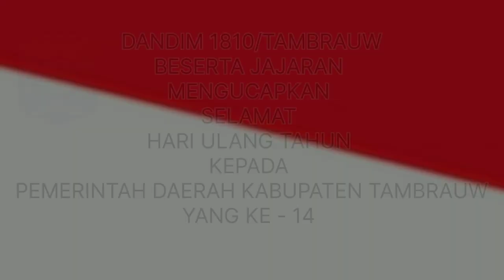KODIM 1810/TAMBRAUW MEMPERINGATI HUT PEMERINTAH KABUPATEN TAMBRAUW KE-14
Kodim 1810/Tambrauw Memperingati Hari ulang tahun Pemerintah Kabupaten Tambrauw yang ke-14

Dandim 1810/ Tambrauw Beserta jajaran  Mengucapkan selamat Hari Ulang Tahun yang ke 14 kepada Pemerintah kabupaten Tambrauw

Semoga Dengan adanya Percepatan dalam Pembangunan saat ini Membawa Kabupaten Tambrauw ke arah yang lebih baik lagi,"